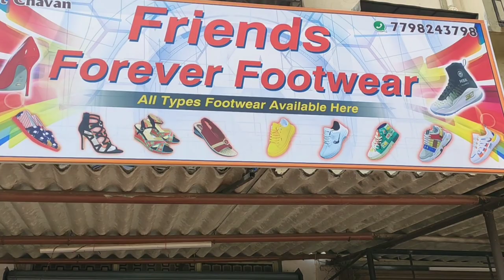Branded shoes shop in chipest rate badlapur (w) || jayesh phale || jpvlog (badlapur city ) (11)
Address badlapur west hendrepada near abs hotel

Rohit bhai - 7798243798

Hey guys, this is my new blog wherein I talk about chip rate premium quality  shoes and more.
Tell me on instagram what you want video on which topic

Video recording partner
Instagram profile~ swaraj bhala